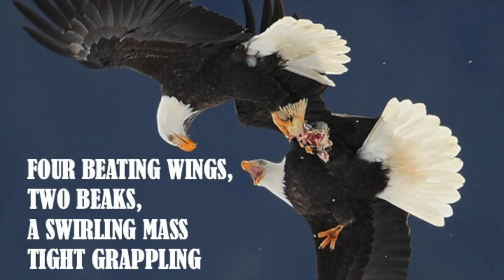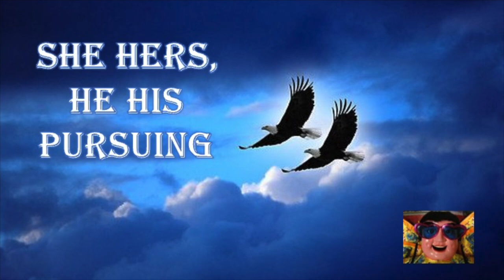THE DALLIANCE OF THE EAGLES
Click 'SHOW MORE' for credits and lyrics

Lyrics: Walt Whitman, from Leaves of Grass
Melody and chords: Mark Alan Daves/Robert Virgil Daves
Arrangement: Badlu (Celebrity Music)/Mark Alan Daves
Badlu (Celebrity Music): Guitars, drums, recording, final mix, post-production.
Mark Alan Daves: Vocals, piano, trumpet, bongos, bass guitar, finger-snapping
Recorded at Celebrity Studios, Zhubei, Taiwan 2022

Walt Whitman's poem set to music many years ago in a most accidental way.

Skirting the river road, (my forenoon walk, my rest,)
Skyward in air a sudden muffled sound, the dalliance of the eagles,
The rushing amorous contact high in space together,
The clinching interlocking claws, a living, fierce, gyrating wheel,
Four beating wings, two beaks, a swirling mass tight grappling,
In tumbling turning clustering loops, straight downward falling,
Till o'er the river pois'd, the twain yet one, a moment's lull,
A motionless still balance in the air, then parting, talons loosing,
Upward again on slow-firm pinions slanting,
Their separate diverse flight, she hers, he his, pursuing.

From Leaves of Grass, Walt Whitman, 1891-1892